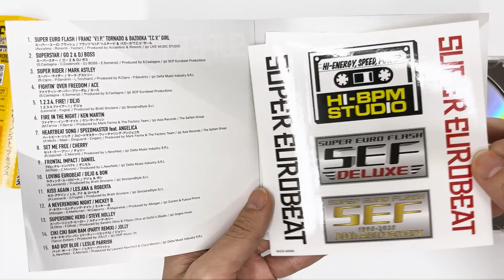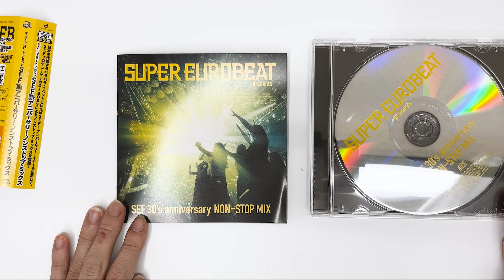[Unboxing] Super Eurobeat Presents Sef 30's Anniversary Non-stop Mix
Tracklisting:
1
SUPER EURO FLASH / FRANZ "V.I.P." TORNADO & BAZOOKA "T.C.V." GIRL
2
SUPERSTAR / GO 2 & DJ BOSS
3
SUPER RIDER / MARK ASTLEY
4
FIGHTIN' OVER FREEDOM / ACE
5
1.2.3.4. FIRE! / DEJO
6
FIRE IN THE NIGHT / KEN MARTIN
7
HEARTBEAT SONG / SPEEDMASTER feat. ANGELICA
8
SET ME FREE / CHERRY
9
FRONTAL IMPACT / DANIEL
10
LOVING EUROBEAT / DEJO & BON
11
KISS AGAIN / LES,ANA & ROBERTA
12
A NEVERENDING NIGHT / MICKEY B.
13
SUPERSONIC HERO / STEVE HOLLEY
14
CIKI CIKI BAM BAM (PARTY REMIX) / JOLLY
15
BAD BOY BLUE / LESLIE PARRISH
16
GIMME SOME LOVIN' / LOUISE
17
TOGETHER FOREVER / BETTY LOU
18
PARA PARA BEE / HONEY HIME
19
DANCE TO THE CARMEN / CARMEN DIVA & BORIS
20
GIMME FIVE / MOZART MOB
21
NIPPON POWER / NICK FESTARI feat. DJ BOSS
22
I'M BACK / MEGA NRG MAN
23
MASTER BUSTER / DEJO
24
A DANCE SONG / KEN MARTIN
25
LOVE LOVE LOVE / FASTWAY
26
BIG BANG IN TOKYO / DOCTOR STRANGER
27
RUN RUN BABE / GO2
28
SEB 4 U / SEB ALL STARS feat. ANDREA MARTONGELLI
29
SEF DELUXE / TRI-STAR
30
[BONUS TRACK] B.O.S.S. / DAVE RODGERS feat DJ BOSS